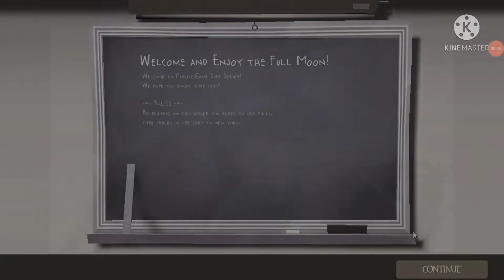junk learns surf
sad

comment :( and I will reply F for respect